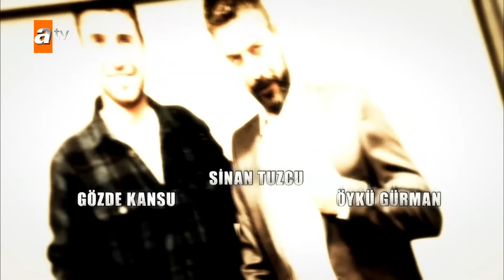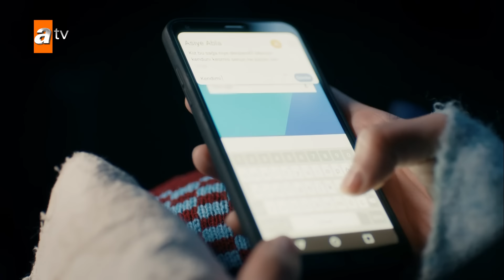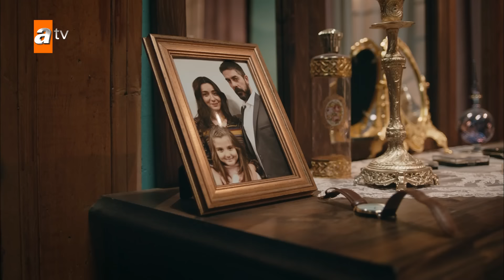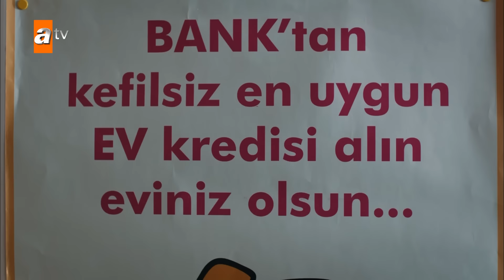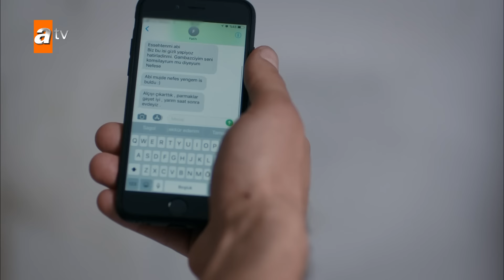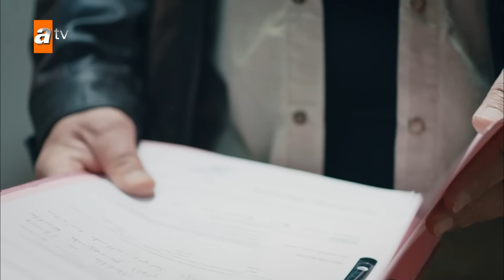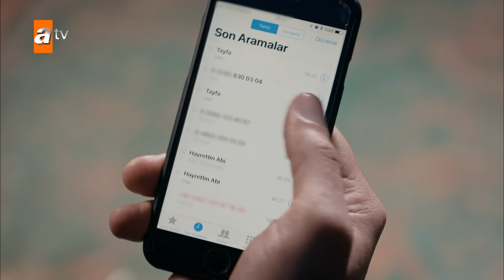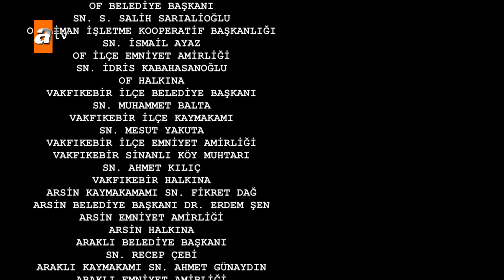Sen Anlat Karadeniz 8. Bölüm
Sen Anlat Karadeniz 8. Bölüm özeti:
Nazar’ın onlara sıktığı mermi, Tahir’i yaralamasa da kalbinden vurur. Nefes’in merminin önüne atlaması, bizim deli uşağı iyice dellendirir. Bütün sülaleyi ayağa diker ve  Mercan’ın intihar girişimiyle çalkalanan Karadeniz’in Nefes’e kucak açması için tedbirler alır. Ama bu tedbirlerden bir tanesi, hem Tahir’in hem Nefes’in canını çok yakacaktır.
Asiye vargücüyle Nefes’in ve Yiğit’in Karadeniz’e yerleşmesi için uğraşırken, Mustafa bir yandan kardeşine karşı duyduğu suçlulukla, bir yandan da yeni kurulan Sayar-Dağdeviren ittifakının sonuçlarıyla başetmeye çalışmaktadır. Tüm bu dertlerin arasında, Tahir’e vermek zorunda kaldığı bir söz, Mustafa’nın vicdan yükünü çok ama çok ağırlaştırır.
Vedat ise, bir yandan Kalelileri batırmak için uğraşırken, bir yandan ablası Mercan’ın intihara kalkışmasının öfkesiyle yanan Nazar’a gözünü diker. Karısını ve oğlunu geri alabilmek için her fırsatı kullanmakta, Nefes’in üstüne tüm ağır silahlarıyla gitmektedir.
Nefes bir yandan eski hapis hayatının yaralarını sarmaya çalışıp bir yandan yeni özgür hayatını inşa ederken, acaba fedakarlığı, onu Vedat’a götüren zaafı mı olacaktır?

En çok izlenen 3 video